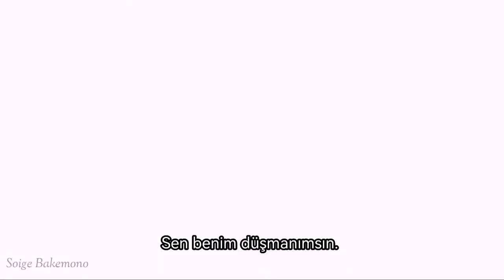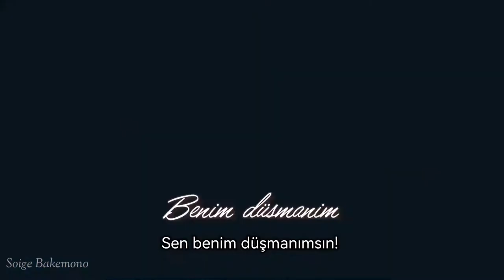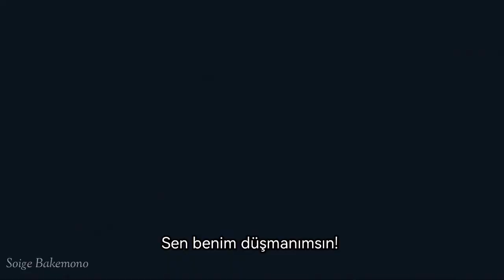Tommee Profitt - Enemy (Türkçe çeviri) [Vanitas no carte edit / Anime edit]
Çok sevdiğim bir anime izlemeyenler kesinlikle kaçırmasınlar.
Yazım hataları olabilir lakin en kusursuz şekilde yapmak için çabaladım.
Destekleriniz için minnettarım^_^